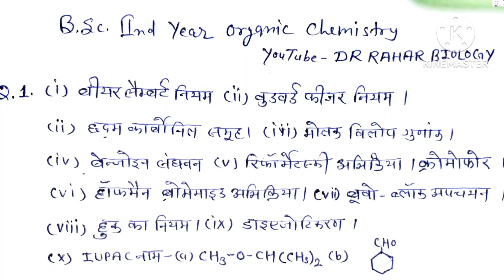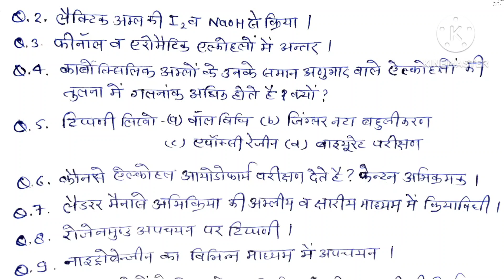bsc 2nd year organic chemistry important questions 2024